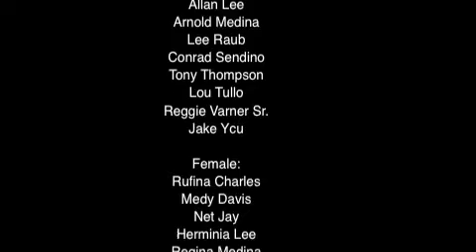todd and teresa friends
friends video